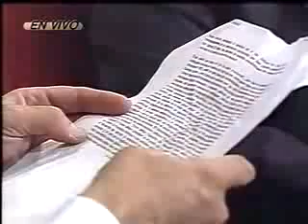CHAVEZ ETERNO Comandante Chávez entrevistado por PROMAR TV 27/11/1998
Comandante Chávez entrevistado por PROMAR TV Barquisimeto estado lara Venezuela